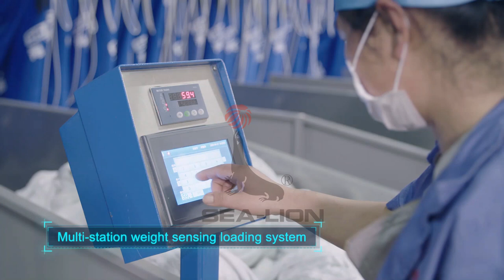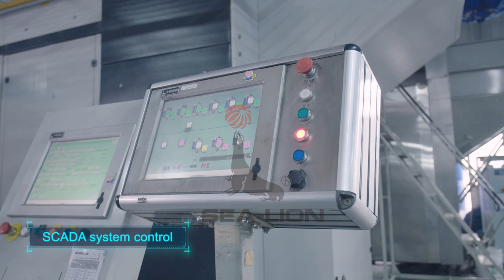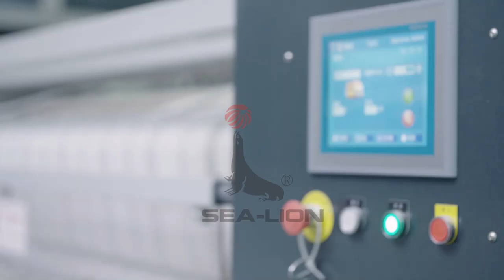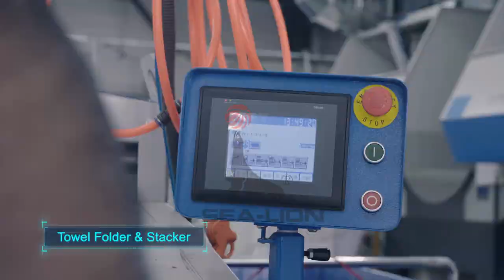SEA-LION solution for central laundry plant ---hospitality linen case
Automation is the future of processing volumes of laundry. To this notion, Sea-lion has developed a tremendous portfolio of devices designed for the movement of laundry between machines without human interaction. AI based software architecture in the SCADA control system makes the best use of the available machinery while the CAD designed system layouts make the most efficient use of space.
Starting in the soiled sorting area, there are weight sensing loading conveyors and intelligent overhead monorail sling systems. In between water extraction and frying are conveyors, elevators and shuttles. Between the dryers and finishing stations are shuttles, conveyors, vacuum tubes and monorails. All designed to facilitate the progress of the laundry and eliminate repetitive motions for humans.
Sea-lion produced the first tunnel washer system in China a decade ago. Several hundred units have since been manufactured and field proven. The construction process is unrivaled as CNC laser cutters and machines, and robotic welders assure a top quality product while the mechanical and software design is of the most technologically advanced in the world.
In the video,  a typical central laundry plant for hospitality linen washing, which located in Jiangsu Province China, has a daily processing volume 18 tons with one Sea-lion tunnel washer system of 16 batches; this system is designed high automation for human power saving and high intelligence for data management.